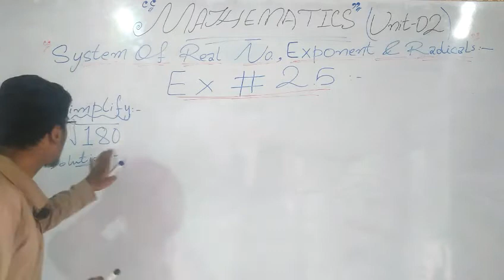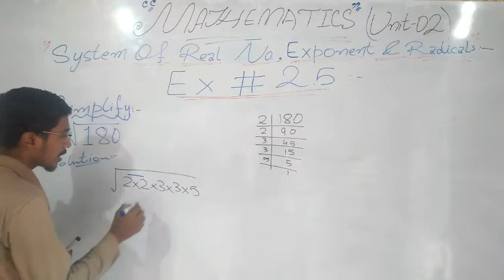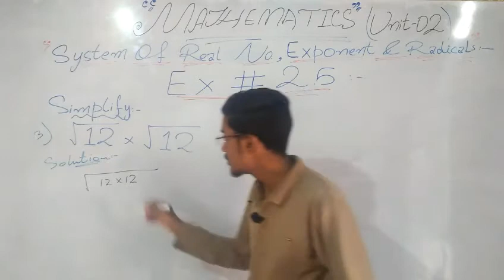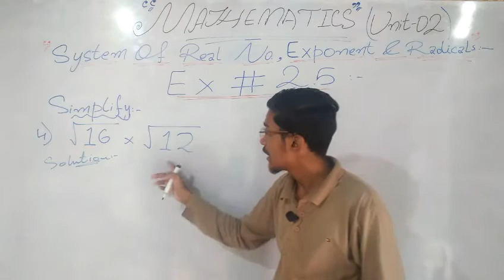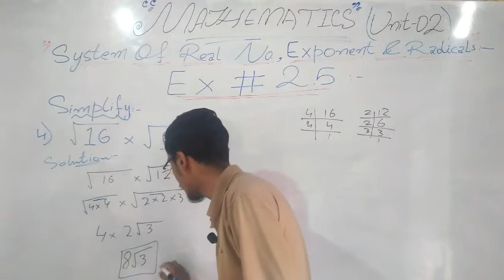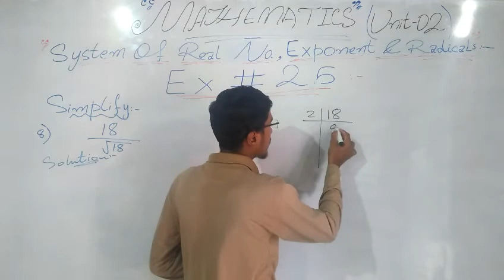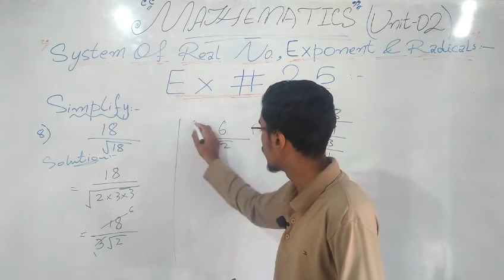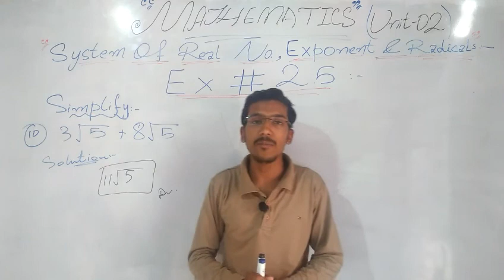Mathematics - IX & X | Chapter #02 | Ex # 2.5 | By Hamza Rahman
In this video I solve Exercise # 2.5.

# About Hamza Rahman :
I am student of B.B.A and my passion is teaching, consulting, training and trying to make people responsible. Teaching in diffrent coachings and school. According to my views education is not only getting degree and save job but education make you responsible socially also. And this is very important that if you get education than work for other peoples.